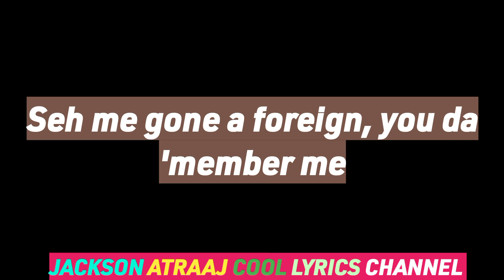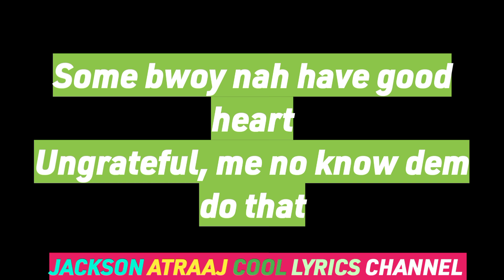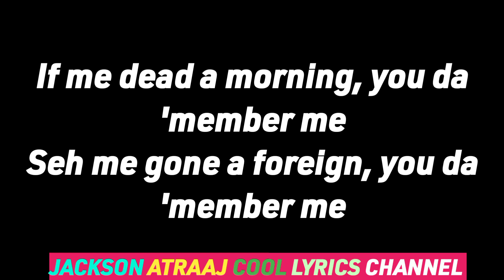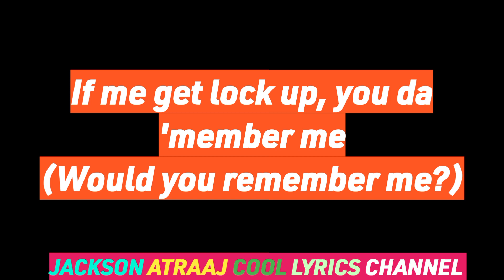Vybz Kartel Remember Me Lyrics